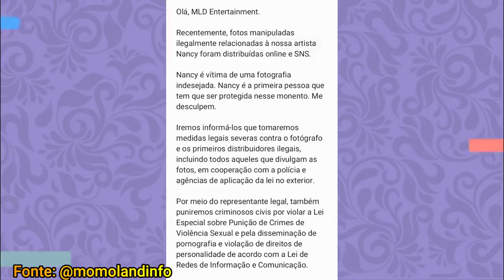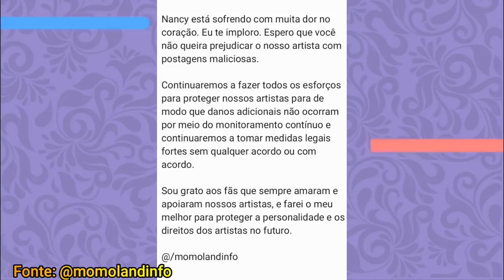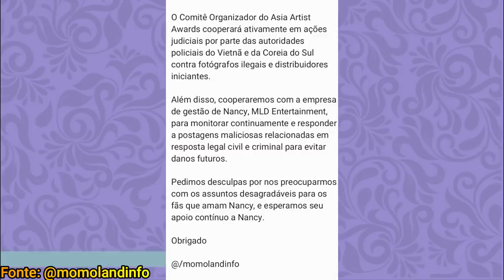COMO O CASO NANCY EXPÕE O PIOR LADO DA COREIA E DO KPOP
Hoje viemos falar sobre o que aconteceu com a Nancy e trazer mais casos que mostrem um lado muito ruim da Coreia e do mundo.

1:24 - Caso da Nancy
Outros casos de crimes sexuais:
5:35 - Bae Jin Woong
6:56 - Himchan
7:14 - Chat Molka
7:24 - Nth Room
7:40 - Park Shi Hoo
7:56 - Kim Hyun Joong
8:22 - Comparação com o caso da Irene

Quem somos?